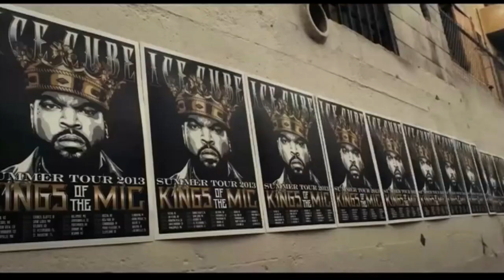Ice Cube Australian Tour 2014 Tour Trailer